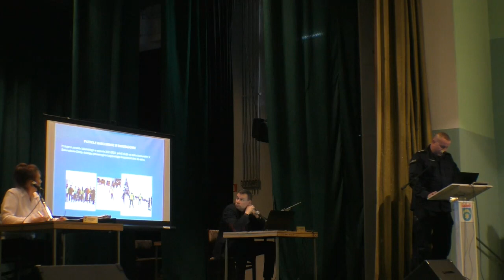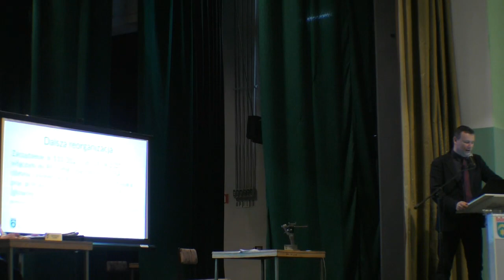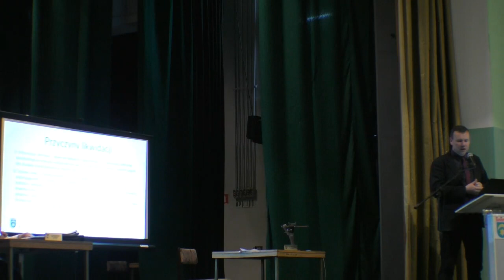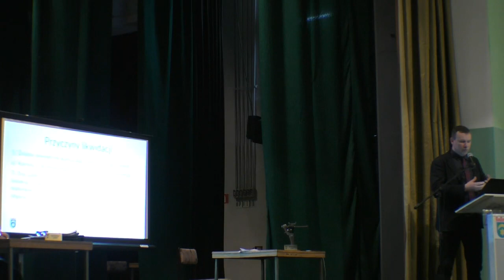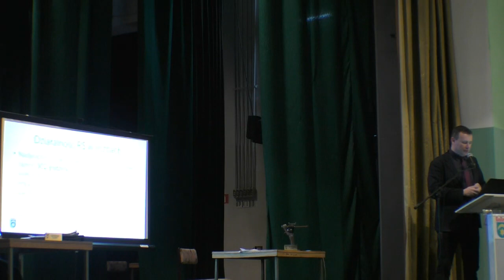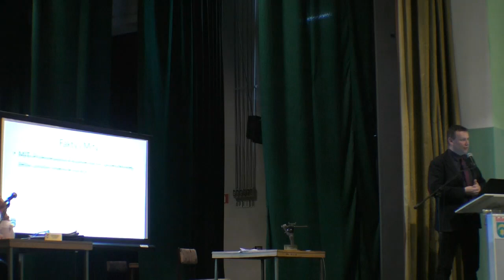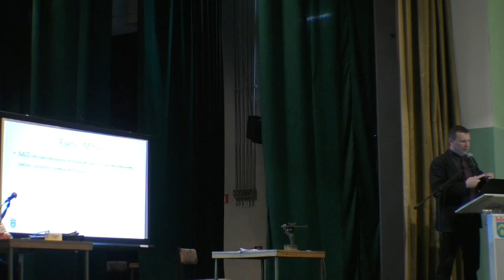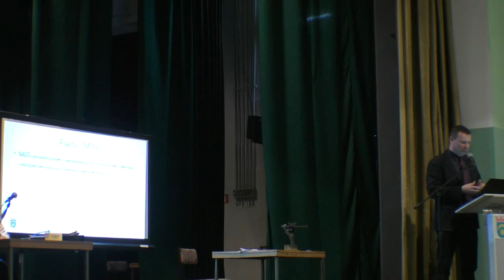XLVIII Sesja Rady Miejskiej w Leśnej